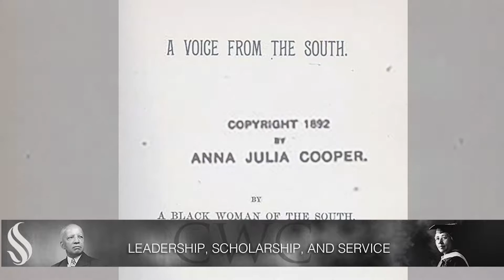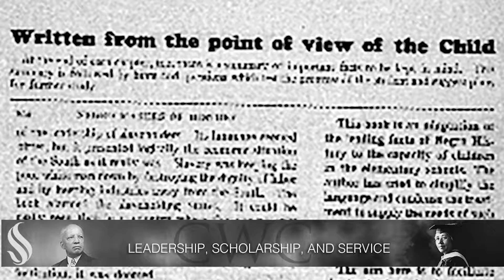Who are Anna J. Cooper and Carter G. Woodson?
Sac State's Cooper Woodson College Enhancement Program is named for two very extraordinary Americans. Just ask any Cooper Woodson Scholar.